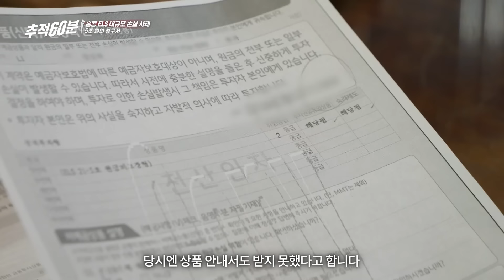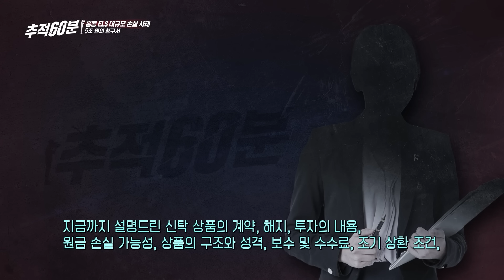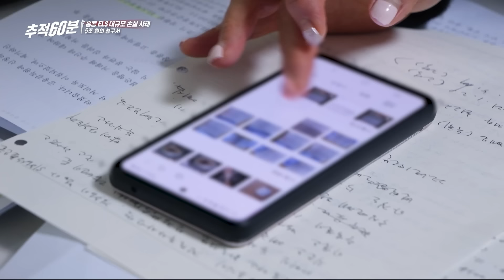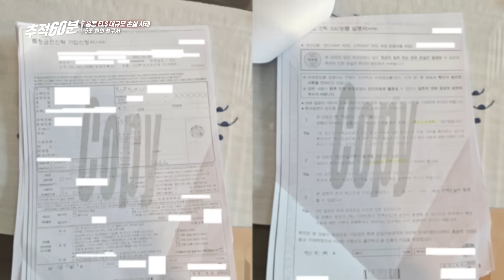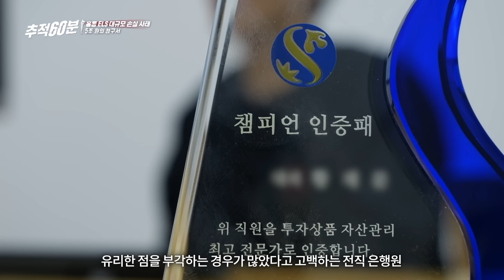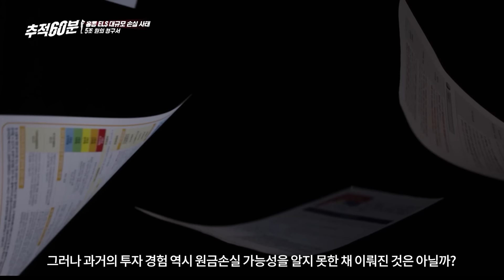"제가 손 들면 네 하세요" 치매, 백내장 환자, 심지어 글 모르는 할머니에게도 팔았다... 이번에 난리난 홍콩 ELS 가입한 금융취약계층들 | 추적60분 KBS 240202 방송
원칙적으로 ELS에 가입하려면 까다로운 절차를 밟아야 한다. ELS는 원금 전액을 손실할 수 있는 고위험 금융 투자 상품이기에 가입자에게 투자 성향 평가, 가입 과정 녹취, 사후 전화 확인 등이 요구된다. 하지만 가입자들은 가입 당시 기억을 떠올리며 그다지 어렵지 않았다고 제작진에게 전했다. 이 씨는 “형광펜으로 칠해진 곳에만 서명하면 됐다”고 주장했다.

다른 가입자들도 유형은 다르지만 상황은 비슷했다. 한 제보자의 ‘해피콜(사후 전화 확인)’ 녹취에는 원금 손실 가능성을 설명받았느냐는 질문에 “모르겠다”고 답하는 할아버지의 목소리가 고스란히 담겨 있었지만, 가입에는 문제가 없었다. 원금 손실 가능성 등 상품의 주요 내용을 자필로 따라 적어야 하는 부분에서 가입자의 필체와 다른 필체가 발견되기도 했다. 글씨를 못 적는 70대, 눈과 귀가 어두운 80대, 치매 환자인 90대 등이 홍콩 ELS에 가입하게 된 경위다. 전문가들은 은행 측의 불완전 판매 가능성을 지적한다. 이에 대해 홍콩 ELS를 판매한 5대 시중은행 측의 입장을 물었으나 전부 “공식 입장을 밝히긴 어렵다”고 전해 왔다. 제작진은 전·현직 은행원을 만나 왜 이런 판매가 일어나게 된 건지, 자세한 내막을 들을 수 있었다.

“솔직히 말해서 완전한 판매 절차를 진행하는 건
현실적으로 말이 안 됩니다.
첫 번째 절차가 고객의 투자 성향 파악인데
‘원금 손실 괜찮습니까? 피하고 싶습니까?’ 물으면 백이면 백 다 ‘싫다’고 하죠.
그러면 가입을 위한 다음 절차로 못 넘어가요.
(중략)
(지금의 절차는) 그야말로 ELS를 팔기 위한 형식에 불과하고요.
‘이 제도가 정말 소비자를 위한 거냐?’고 묻는다면
오히려 은행원을 피곤하게 만드는 행위라고 생각합니다.”
- 은행원 하수빈(가명) 씨 -